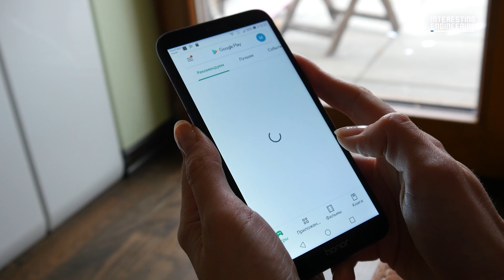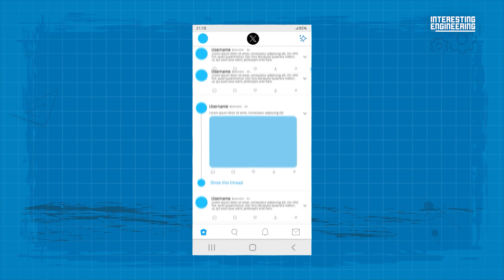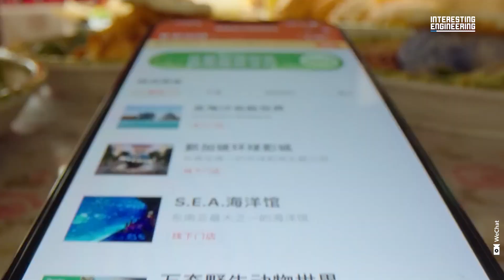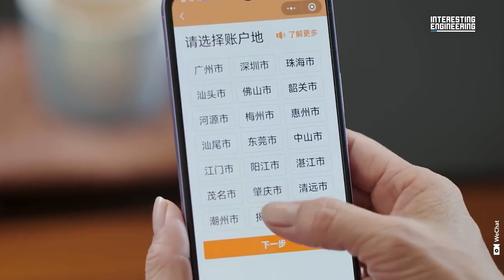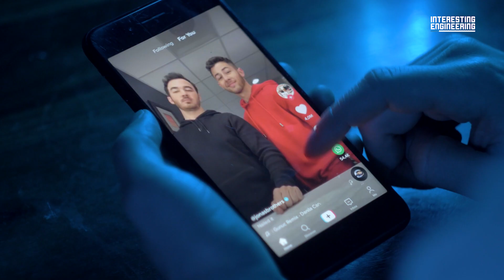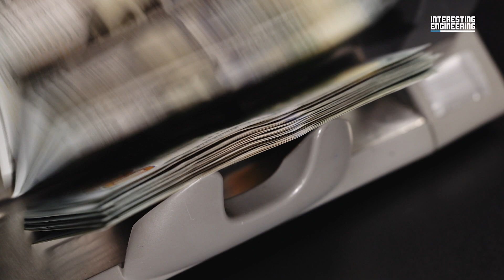Why Elon Wants to Create the “Everything App"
In a bold move, after his $44 billion acquisition of Twitter, Elon Musk rechristened it as “X”, stirring global intrigue. The ambition? To create an unparalleled “Everything App” that integrates communication with a comprehensive financial ecosystem.

Musk’s admiration for China’s WeChat provides a window into his vision. Initially a messaging platform, WeChat morphed into a colossal application, amalgamating services similar to Netflix, Uber Eats, and more.

But for Musk, it’s not about replicating WeChat’s success. While WeChat capitalized on China’s specific socio-economic environment, Musk seeks to tailor X for the Western audience. Initiatives like “Xblue” already showcase Musk’s intent, weaving in enhanced monetization and robust social features.

The tech realm is now abuzz, speculating on the trajectory of X. Will it redefine our digital interactions or merely be a footnote in tech history? The journey of X is eagerly anticipated.